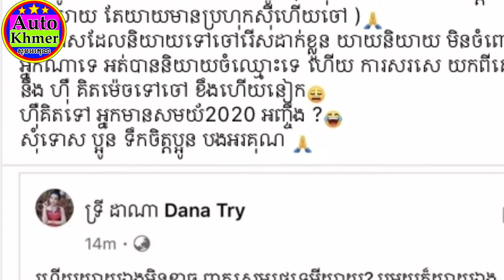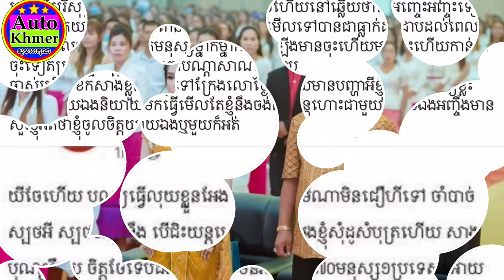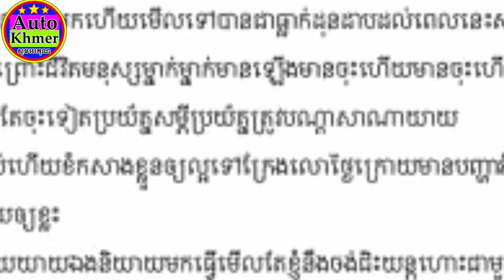នុះនោះ! ថៅកែពេជ្រ ទ្រី​ ដាណា បានប្រតិកម្មត្រលប់ទៅអ្នកនាង ខាត់​ សុឃីមវិញហើយ...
នុះនោះ! ថៅកែពេជ្រ ទ្រី​ ដាណា បានប្រតិកម្មត្រលប់ទៅអ្នកនាង ខាត់​ សុឃីមវិញហើយ​ ដែលបានរិះគន់លើសម្បថរបស់លោកស្រី ដោយលោកស្រីថា ចាស់ហើយល្មម…